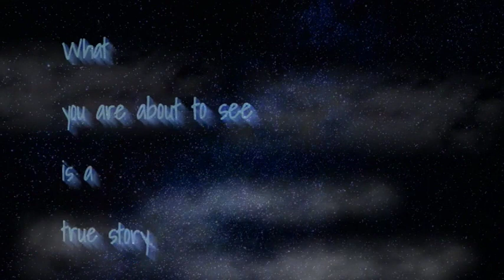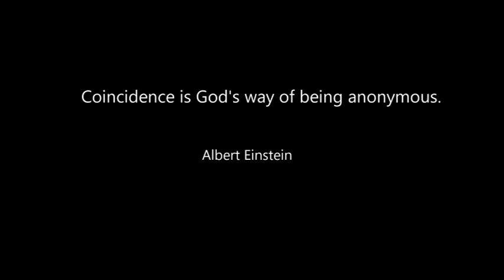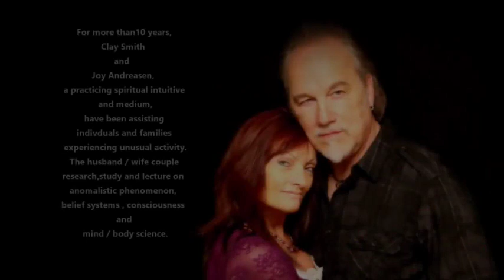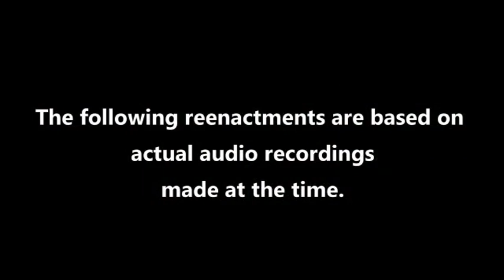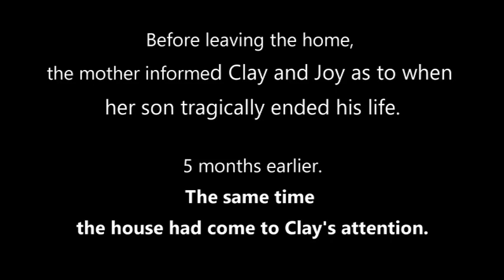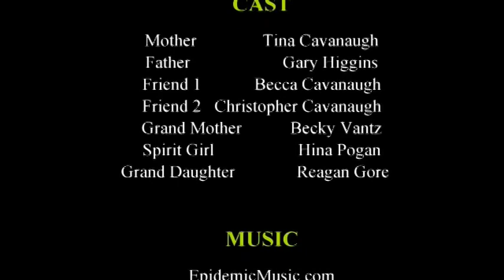House Call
A couple is called to investigate strange happenings,
How they got there and what ensued are still mysterious and life altering.